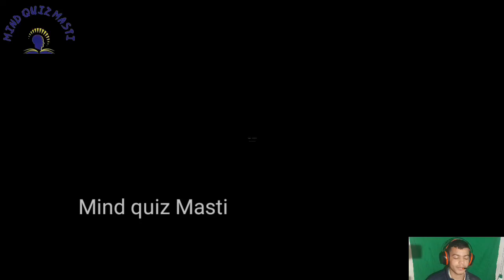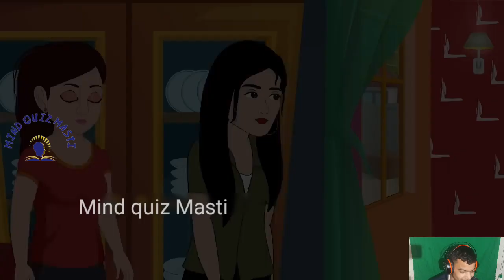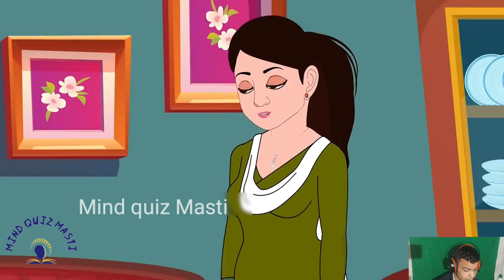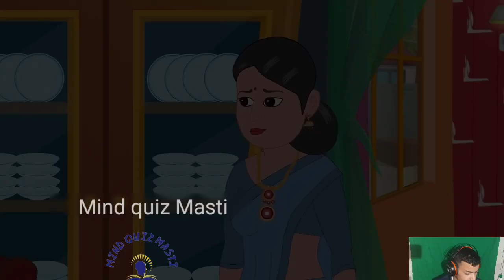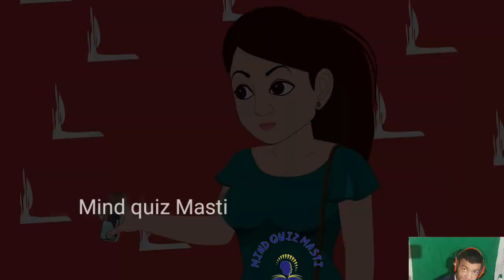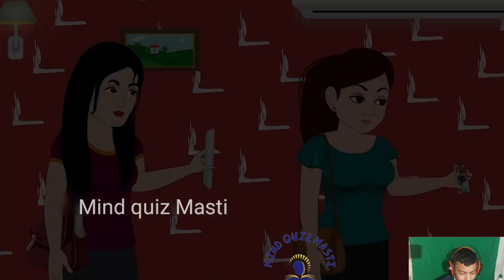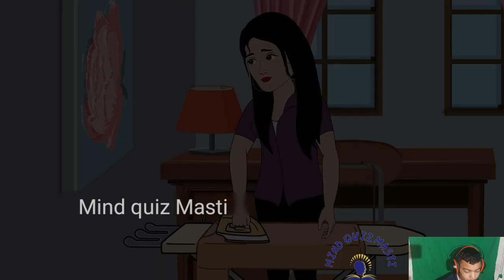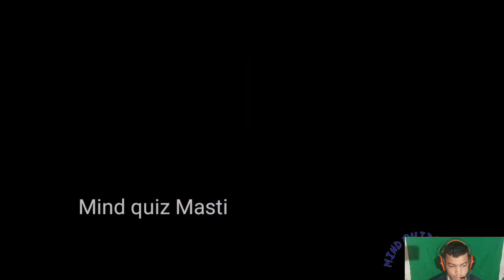सोलह सोमवार | Hindi Kahani | Bedtime Stories | Story | Moral Story | Fairy Tales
सोलह सोमवार | Hindi Kahani | Moral Stories | Hindi Story | Kahani | Saas Bahu | Storytime | Khani | Bedtime Stories

Watch Stories in Hindi on our Hindi Moral Stories Channel:/ @ttheDailyScroll